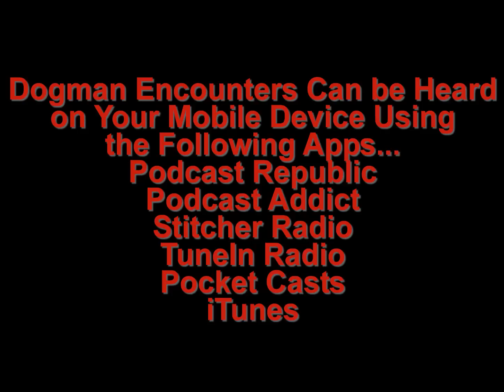Dogman Encounters Episode 69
Encountering a Dogman, is bad enough, no matter what the circumstances are. Having one sneak up behind you, so close, it seems as if it's breathing down your neck, as it's growling and snarling at you, is about as bad as it gets though. If that happened to you, would you turn around, to look at it?

On tonight's show, our guest, Paul, talks about the night when that happened to him, as well as other encounters, he's had.